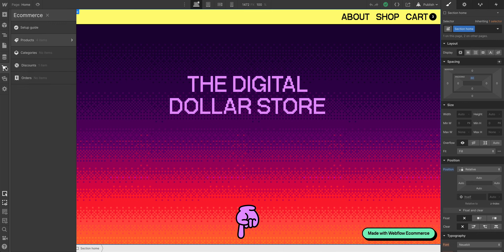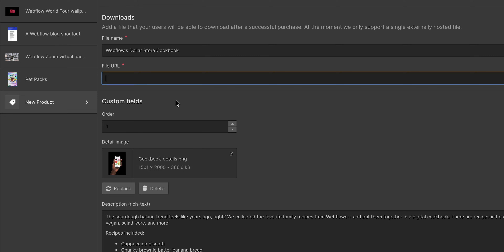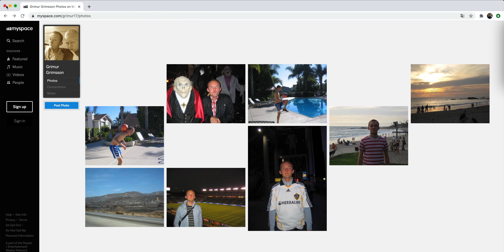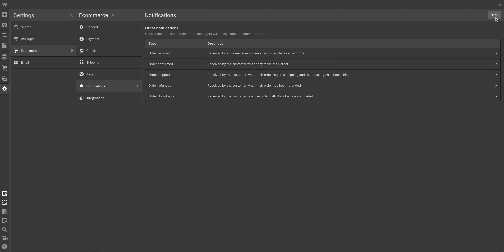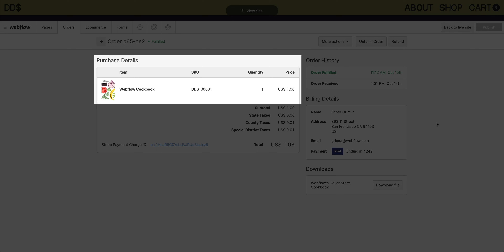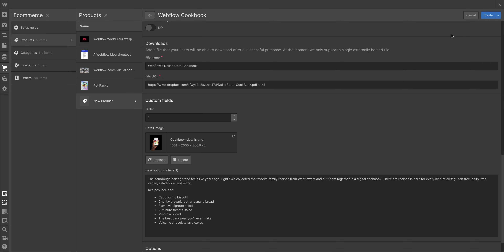How to sell digital products with Webflow Ecommerce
Digital downloads give you the flexibility to sell more than physical goods. Add file links to any product in your Webflow Ecommerce store — digital goods are automatically delivered to customers at checkout. Should this be classified as a web design superpower? Maybe.

In this lesson Grímur, plays not one but two different roles as he not only adds a digital product to his Webflow Ecommerce store, but shows up again in a different shirt to buy that digital product.

This lesson is broken down into five different parts:

00:00 - Introduction
00:37 - Create downloadable product
01:34 - Add downloadable element
02:26 - Customize download email
03:36 - Test the published site
04:49 - Manage orders
05:32 - Recap